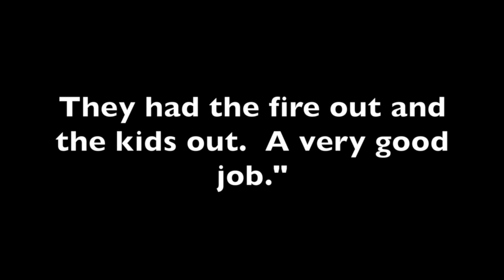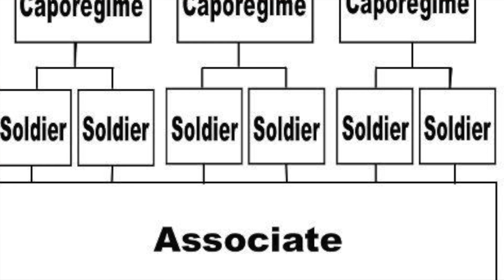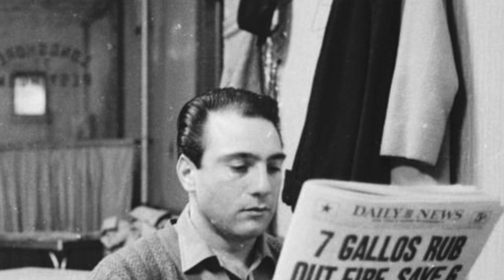Episode 86: The Colombo Family- Larry & Albert Gallo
In this episode we will spotlight the two brothers of Crazy Joe Gallo: Larry and Albert Gallo.  Although very different from their brother, Larry and Albert brought the Gallo Crew into existence and then continued the family's legacy after his passing.  This episode will give a deeper insight into the Gallo family dynamics and the Gallo Crew's inner workings!

Sources:
Raab, S. Five Families: The Rise, Decline, and Resurgence of America's Most Powerful Mafia Empires. Thomas Dunne Books. New York City, NY. 2005.
Abadinsky, H. Organized Crime. Wadsworth/Cengage Learning. Belmont, CA. 2010. Gage, N. The Mafia At War. New York Magazine. New York City, NY. 1972.
Goddard, D. An Incredible Evening with Joey Gallo. New York City, NY. 1974. DiMatteo, F. Bennson, M. Mafia Hit Man: Carmine DiBiase, The Wiseguy Who Really Killed Joey Gallo. Citadel Press. New York City, NY. 2021
Folsom, T. The Mad Ones: Crazy Joe and the Revolution at the Edge of the Underworld. Weinstein Books. New York City, NY. 2009.
DiMatteo, F. Lion in the Basement Growing up in the Gallo Crime Family. CreateSpace Independent Publishing Platform. Scotts Valley, CA. 2014.